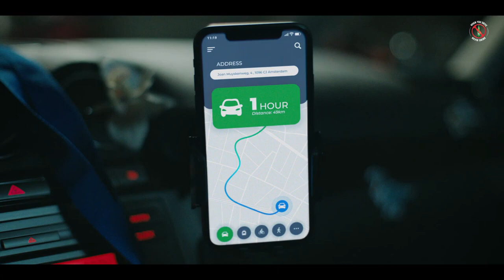Heineken - The Best Driver